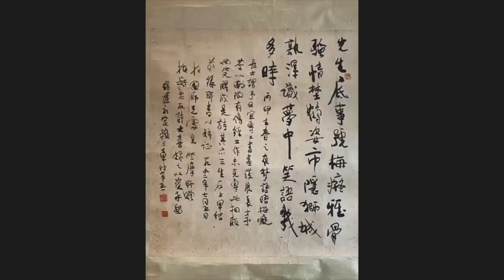FENIX Interview: Meet Renowned Calligrapher Master Lai Sang Cheong 赖三章博士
For more on Dr. Lai Sang Cheong 赖三章博士

Dr. Lai is a famous calligrapher in Singapore. His artistic talent was enlightened by his middle school’s Chinese teacher who was also a renowned calligrapher Huang Zhailing, (Huang had written a calligraphy in Xu Beihong’s masterpiece. Xu was regarded as a grand master in horses paintings in the contemporary art).

He is also learned with Singapore’s famous calligrapher Huang Mingzhong (Huang was the former Dean of Pure Art and lecturer of the Singapore Nanyang Art Institute, whose name has been included in the Chinese art calligraphy celebrity masterpiece expo, China contemporary art
celebrity. He was good at seal cutting, fine sculpture, long painting, calligraphy).

Under the mentorship of the these two masters, he fell in love with books, painting, photography, poetry and other art and culture.

In 1965, while he worked as an English teacher at Malaysia Penang High School , he also closely associated with grand master Xu Beihong’s Malaysian friend, Luo Ching-chuen, who was the President of Penang Art Association , he helped Luo in the compilation and research of more than
300 pieces of Xu Beihong’s masterpieces.

In 1969, he curated and held an exhibition of calligraphy, painting and seal carving for his teacher, Huang Zailing, at the Victoria Memorial Hall in Singapore. At the same time, he compiled a special edition of calligraphy and painting.

In 1970, he established South Asia Fishing Farm in Malaysia with Professor Lin Ronghua from Taiwan, which laid a solid foundation for his “shrimp painting” He has the nickname “Shrimp painting
specialist.”

He had also been to the China Central Academy of Fine Arts in Beijing and guided by the Dean Master Gu Yuan and also enlightened by Wu Zuoren, Guan Shanyue, Li Xiongcai, and other famous
painting masters.

In 1974, he founded House of Elegance Gallery. Organized domestic and foreign masters of books, exhibitions. From there he had the honor to meet many art masters such as Reverend Zhu Mo, Pan
Shou, Ou haonian, Yi Junzuo, Zhou mansha, Lin ziping, Xiao yaotian, Cui dadi, etc. In terms of international art exchange, He had held exhibitions for nearly 30 painters, such as Zhao Wuji, Guan Yueshan, Li Xiongcai, Liu Haisu, Wang Geyi, Wu Zuoren, Ai Zhongxin, Ou Haoniang and Zhao Shaoan.

Since 1999, his personal painting and calligraphy exhibitions were help in Tokyo, Japan, Australia,New York, France, Britain, China, Malaysia, Indonesia, South Korea and other countries.

Friends of painting circles in Singapore and Malaysia praised him for keeping abreast with the path of innovation for years.

He has learned everything of the steles from ancient to modern and from many masters. And on the road of innovation, he is not lonely, his fellow calligraphers and painters are also adopting an innovative approach in their respective field of art pursue.

He has three loves in life : Appreciation of paintings , collection of paintings and indulging in calligraphy culture.

He believes that calligraphy can reveal personal temperament and spiritual connotation. He opined that to appreciate a Chinese painting artwork , one must first read its poetry, then look at calligraphy and then enjoy the painting.

“Poetry is the inner wine of the artist, calligraphy is his temperament.”

His favorite painters include Li Keran, Guan Shanyue, Lai Xiongcai, Ou Haonian and Wu Zuoren. He also has a special liking for Malaysian calligraphers Pan Huang and Cui Dadi.

He said that the art of calligraphy is a spiritual sustenance, writing can upkeep one’s spirit. He said:

“A good calligrapher must have talent, learning and experience, and set talent, knowledge and guidance for the master.”

His creative style is with the nature, not rigidly adhere to the painting tools. The inspiration and interest could be triggered off by a cup of coffee . He doesn’t care about the medium. He said, art is about man and life.

Friends of Singapore and Malaysia calligraphy and painting art circles evaluated him as a man
drawing crazily to express the righteousness of the world with integrity.

In recent years, he has donated more than 100 pieces of paintings, calligraphy for charity fundraising and attended in person for many schools and charities events.